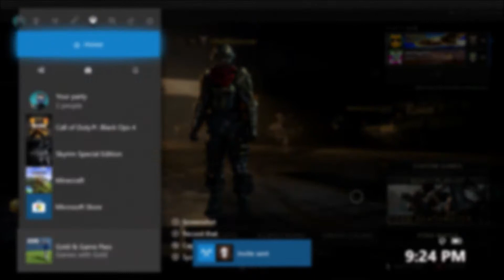Being Silly with Friends | Ep. 2 (Cringe Warning)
I hope you enjoy our cringy, funny, and gross moments while gaming together. Enjoy or don't, idk.